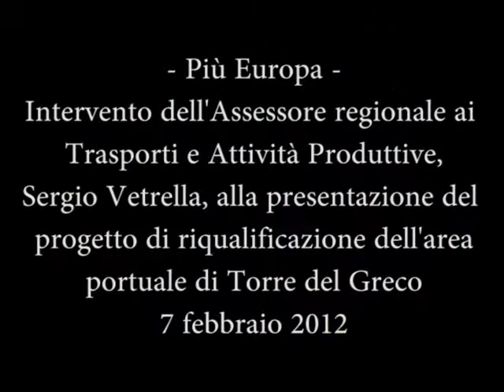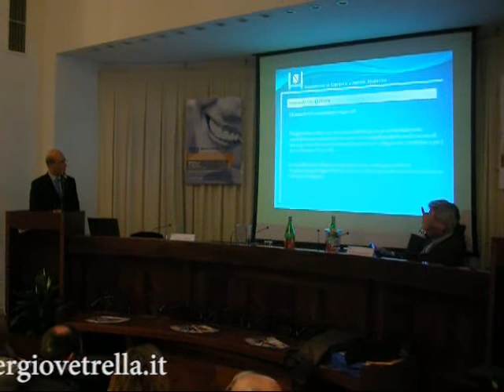Assessore Sergio Vetrella - Riqualificazione area portuale di Torre del Greco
Intervento dell'Assessore regionale Sergio Vetrella sul tema della riqualificazione dell'area portuale di Torre del Greco, nell'ambito del programma "Più Europa"